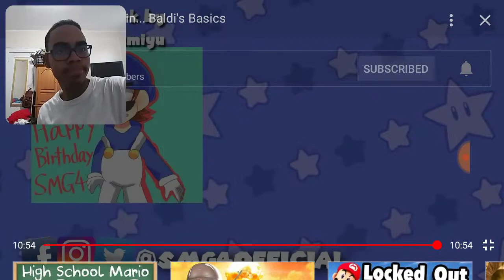If Mario was in Baldi's Basics | SMG4 - Reaction